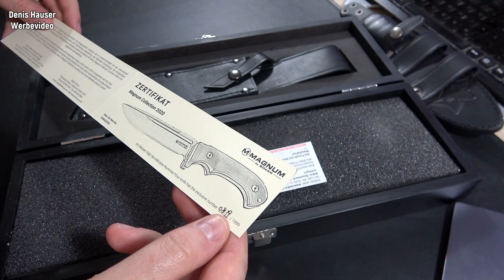Böker Magnum Collection 2020 (02MAG2020) Bestes Magnum aller Zeiten? Dietmar Pohl Design (D2/G10)